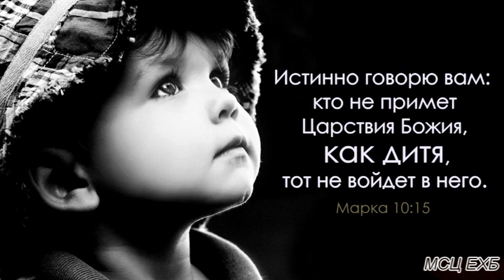"Что мне делать, чтобы наследовать жизнь вечную?". А. Орлов. Проповедь. МСЦ ЕХБ.